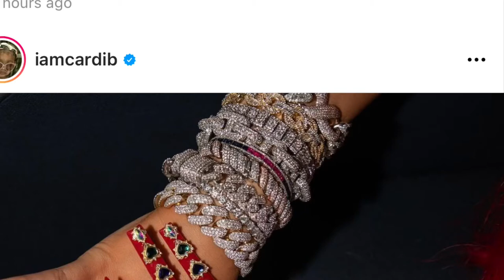Cardi B showing up New Jewelry and long nails 💅